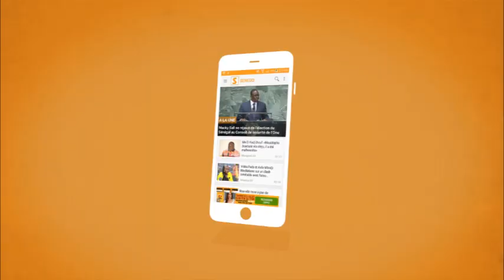Senego TV – Balla Gaye 2 avait défié et démenti Selbé Ndom. Regardez !!